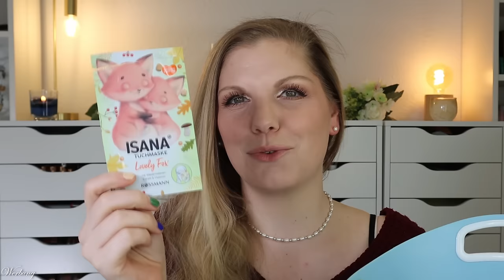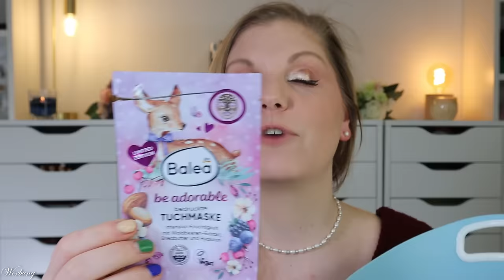AUFGEBRAUCHT & PLATT GEMACHT 🚮 meine Beauty TOPs & FLOPs von Januar 2024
Heute zeige ich euch die gesammelten bzw. geleerten Produkte aus januar #2024 .

Eingeblendete CODES:
MAINPUNKT: 40% auf Ketten mit K40 plus weltweit versandkostenfrei mit claudi223 (*) - alternativ 30% auf alles mit CLAUDI30 (*)

YEPODA & GLOW-NICOLE (Support Nicole Nina Wien)

♡ Schreibe mir einen lieben Kommentar unter dieses Video mit platt

Liebe Grüße
Claudi